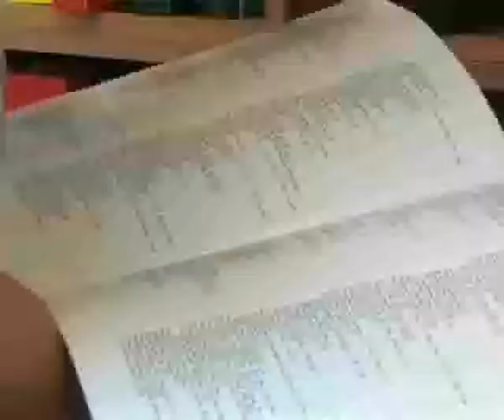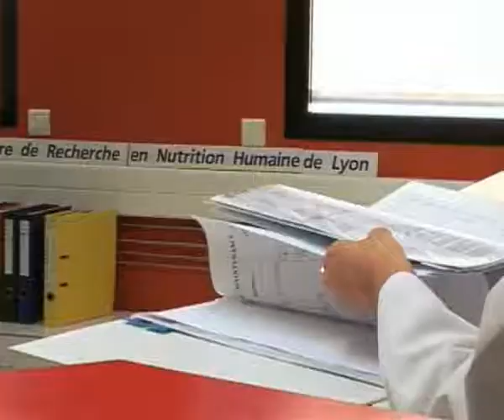Les Lauréats des Bourses de Recherche 2008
Elodie HARMEL | 24 ans

Master 2 Biologie intégrative et moléculaire, spécialité nutrition
Université de Versailles Saint Quentin en Yvelines
Projet de recherche : « expliquer plus clairement le lien entre l'insulino résistance (diabète de type 2) et les hypertriglycéridémies augmentant ainsi le risque de maladies cardio vasculaires ».

Marie LAGOUGE | 28 ans

Doctorat Aspects Moléculaires et Cellulaires de la Biologie, Ecole Doctorale des Sciences de la vie et de la santé, Université Louis Pasteur Strasbourg
Projet de recherche : le rôle des Sirt1 dans la protection contre l'obésité et les pathologies métaboliques associées.

Magali LEROY | 28 ans

Doctorat, école de médecine de l'université de Boston, USA; université Paris sud France.
Projet de recherche : améliorer les connaissances du rôle des bactéries dans la maturation de l'immunité innée et faciliter le développement de stratégies pour un meilleur contrôle des microbes pathogènes.

Nolwenn REGNAULT | 28 ans

Master 2 Méthodologie et statistiques en recherche biomédicale, Université Paris XI.
Projet de recherche : les facteurs associés à la glycémie maternelle durant la grossesse ainsi que l'effet des anomalies du métabolisme glucidique sur la croissance prénatale, et sur la croissance postnatale précoce.